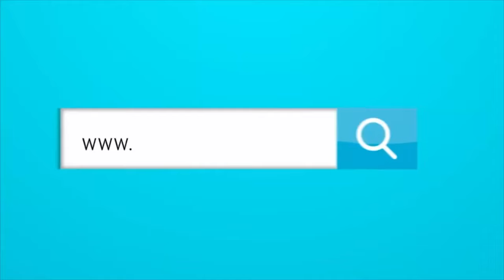FOOTBALL MANAGER NOS DICE SI YAIRO MORENO ES LO QUE NECESITA JUNIOR